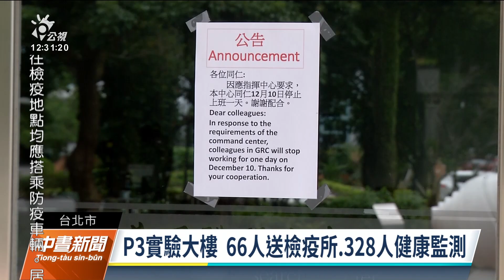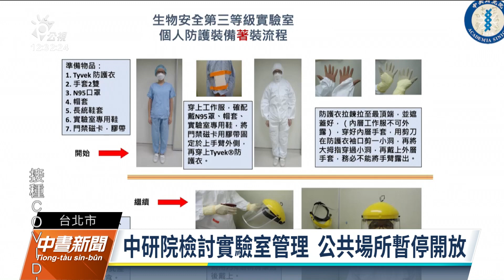中研院暫停開放 基因體研究中心停班1天｜20211210 公視中晝新聞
中研院P3實驗室離職人員染疫，今（10）日基因體研究中心停班一天，中研院內公共場所也暫停開放。至於北市衛生局則派出兩台採檢車 ，提供員工和有疑慮的里民，都可以前往採檢。